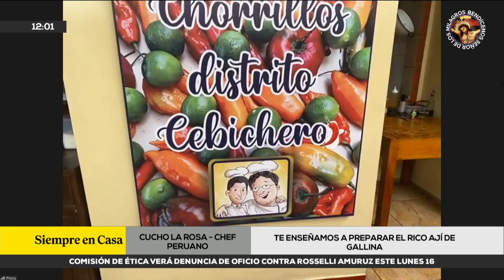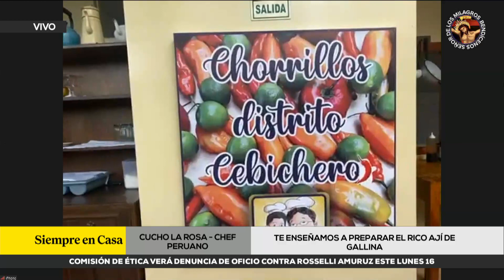Cucho La Rosa te enseña a preparar un rico ají de gallina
🍽️ El chef Cucho La Rosa te enseña la mejor receta para preparar un rico ají de gallina.